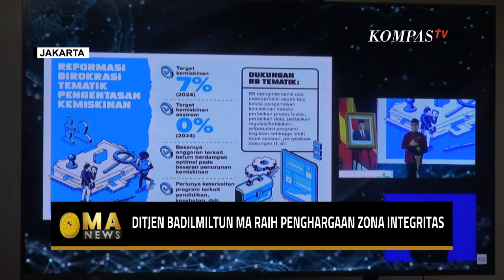Ditjen Badilmiltun MA Raih Penghargaan Zona Integritas, 16 Predikat WBK dan 5 WBBM - MA NEWS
JAKARTA, KOMPAS.TV - Penghargaan zona integritas diberikan dalam acara penganugerahan bersama pelayanan publik dan reformasi birokrasi yang dilangsungkan secara daring dan luring.

Direktorat Jenderal Badan Peradilan Militer dan Peradilan Tata Usaha Negara, Badilmiltun menjadi salah satu penerima penghargaan zona integritas bersama dengan 118 satuan kerja lain seluruh Indonesia karena dinilai Kemenpan RB berhasil membangun zona integritas menuju wilayah bebas dari korupsi atau WBL di satuan kerjanya.

Baca Juga Ketua Mahkamah Agung Lantik 21 Ketua Pengadilan Tingkat Banding - MA NEWS di

Dirjen Badilmiltun Mahkamah Agung, Lulik Tri Cahyaningrum bilang, penghargaan ini merupakan hasil kerja keras dalam membangun sistem yang berkesinambungan dengan unit unit di bawahnya dengan tujuan akhir memberikan manfaat untuk satuan kerja.

Sampai saat ini terdapat 21 pengadilan di lingkungan Peradilan Militer dan Peradilan Tata Usaha Negara di bawah pembinaan Ditjen Badilmiltun yang telah memperoleh penghargaan pembangunan zona integritas, terdiri dari 16 pengadilan berpredikat WBK dan 5 pengadilan berpredikat WBBM.